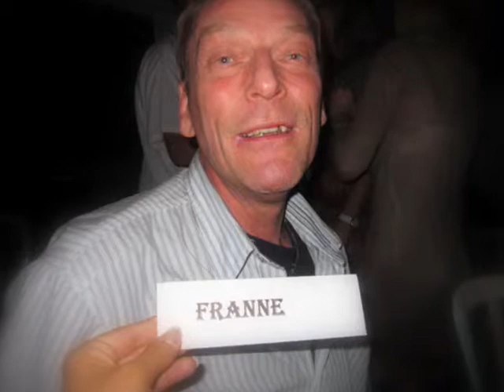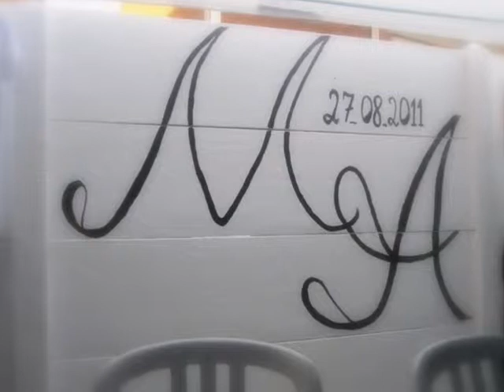Huwelijk Myriam & Alain.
28 Augustus 2011
2900 Schoten